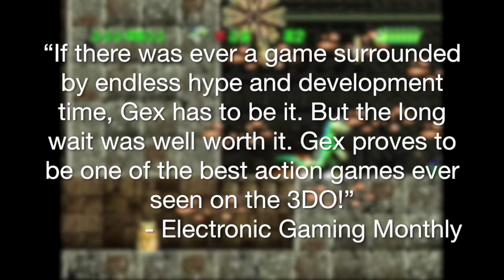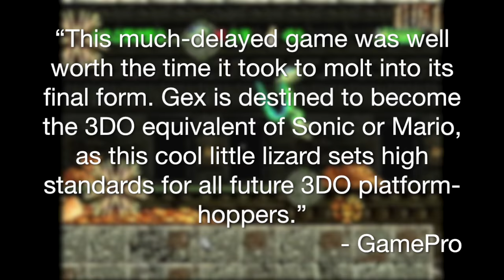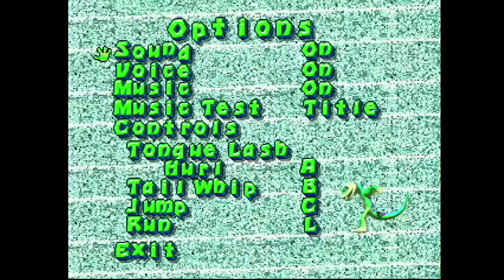Is Gex (3DO) Still Good? - IMPLANTgames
In today’s video I dive in and take a look to see if Gex on the 3DO is still good. Enjoy!